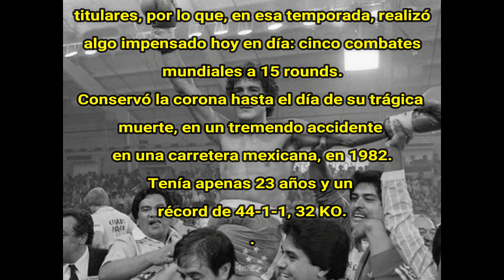ReKOrdando #150 Salvador Sánchez vs Danny López II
En Las Vegas se cerraba una saga consagratoria para Sal Sánchez, en su activo 1980, sacándose de encima al pegador mortífero de Utah, Danny "Coloradito" López. Inolvidable momento. Que lo disfruten.